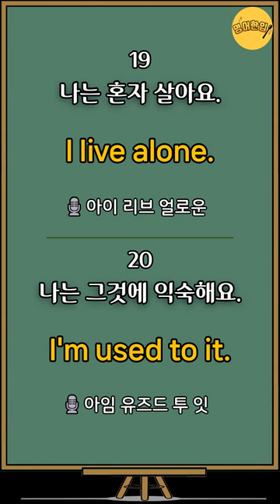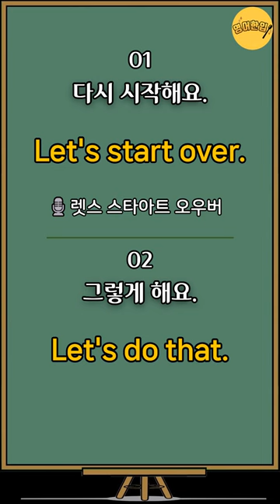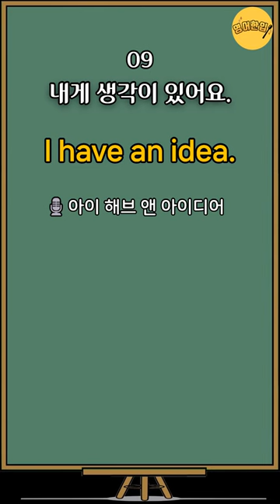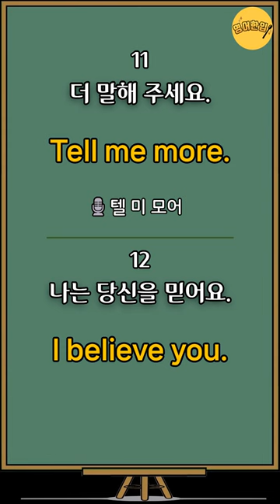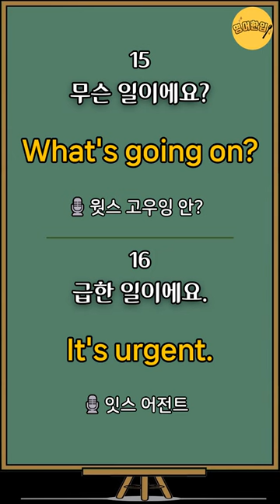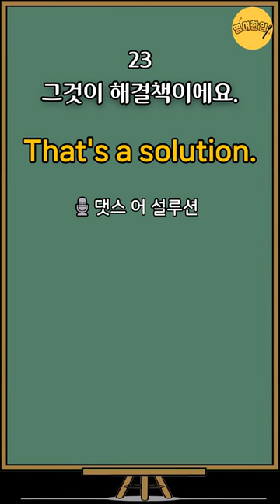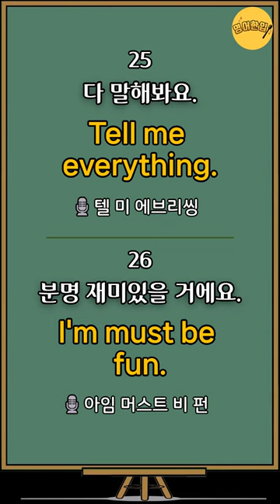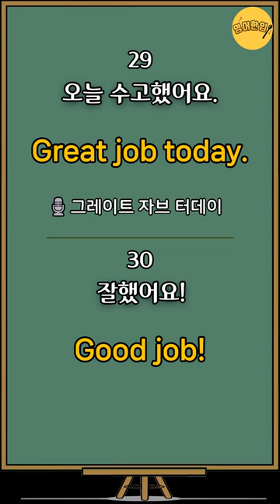[왕초보영어회화#1] 4단어 이하 초간단 표현｜미국인이 밥 먹듯이 자주쓰는생활영어｜쉽고짧은 쉬운영어 30문장｜기초영어반복 듣고따라하기 (기초영어회화, 영어공부)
🔂 00:05 영상 처음으로 가기

💿 이번 영상은 초보생활영어 30개를 준비했습니다.